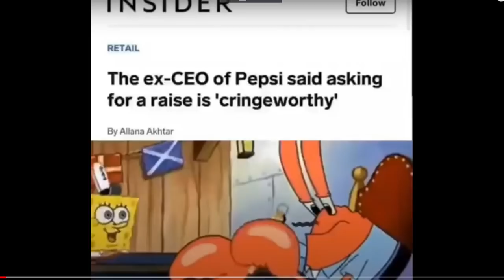THE HOTTEST HASHIRA.. || Demon Slayer Season 2 Episode 9 Reaction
This Demon Slayer Season 2 Reaction THE HOTTEST Hashira is revealed.. THIS MAN IS ACTUALLY HOT